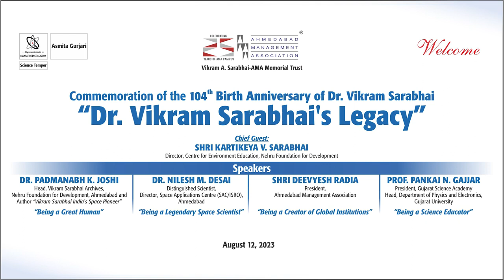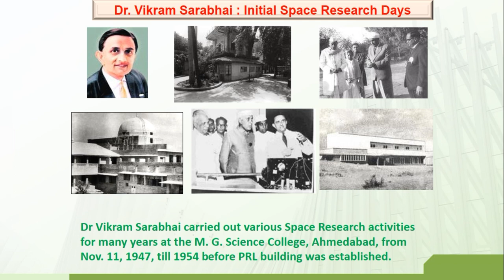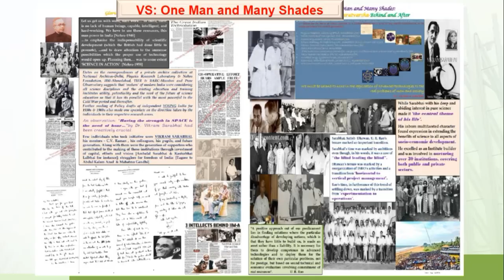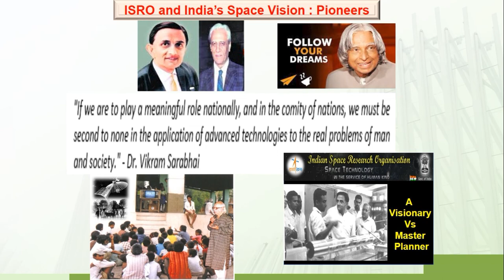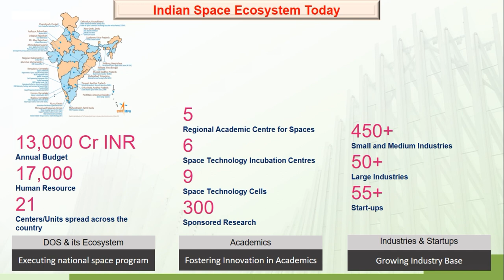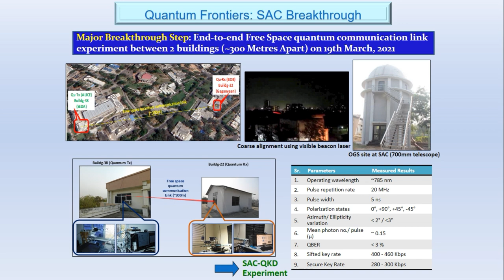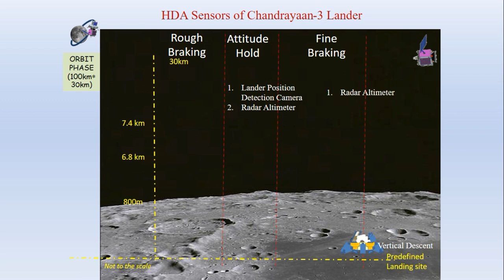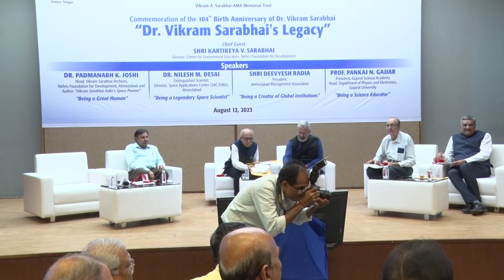Commemoration of the 104th Birth Anniversary of DR. VIKRAM SARABHAI C.G. Shri Kartikeya Sarabhai